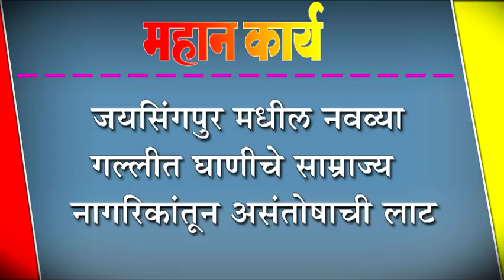जयसिंगपुर मधील नवव्या गल्लीत घाणीचे साम्राज्य : नागरिकांतून असंतोषाची लाट